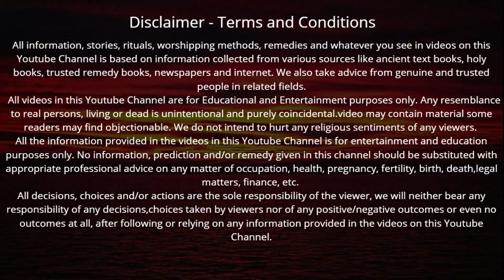Indira Ekadashi 2021 इंदिरा एकादशी कब है | एकादशी व्रत कब और कैसे करें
इंदिरा एकादशी महत्व, 2021 व्रत पूजा विधि, व्रत नियम, क्या खाएं, क्या ना करें, व्रत कब खोले, व्रत पारण मुहूर्त
Indira Ekadashi Pitru Paksha Ekadashi पितृपक्ष एकादशी मोक्षदायनी एकादशी vrat puja vidhi